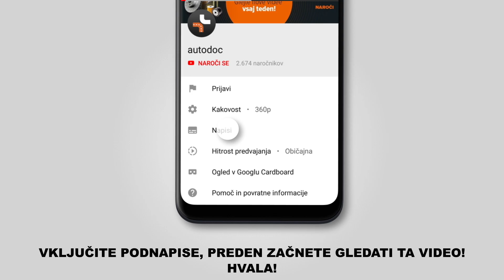Kako zamenjati sprednji zavorni diski na TOYOTA AYGO 1 (AB10) [VODIČ AUTODOC]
Kako zamenjati sprednji zavorni diski TOYOTA AYGO 1 (AB10) 1.0 Hatchback 02.2005–danes [VODIČ AUTODOC]

Zavorni diski na PEUGEOT 107 Hatchback (06.2005–2019) / CITROËN C1 I (06.2005–2019) / CITROËN C5 I Estate (09.2003–08.2004) avtomobilih je praviloma potrebno zamenjati po enakem postopku.

🔝 Top znamke, ki proizvajajo zavorni diski: RIDEX; BREMBO; STARK; ATE; FEBI BILSTEIN.

🛠️ Orodja, ki jih potrebujete za zamenjavo sprednji zavorni diski:
- žična krtača
- sprej WD-40
- čistilo zavor
- bakrena mast
- pasta proti cviljenju
- nasadni ključ za kolo Št. 19
- orodje za zavorne čeljusti
- izvijač z zatikalom
- navorni ključ
- ključ za navojne svedre
- križni izvijač
- lomilka
- podložni klin